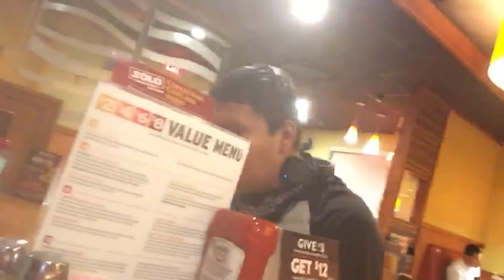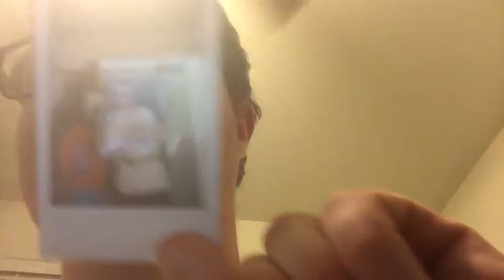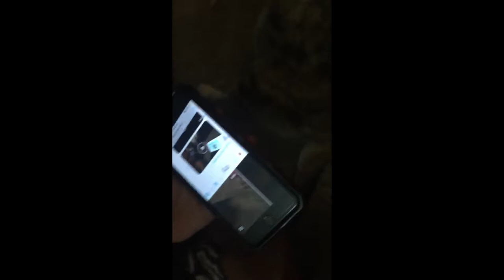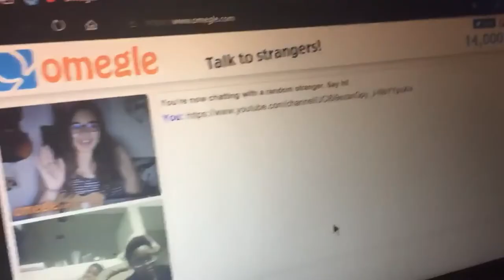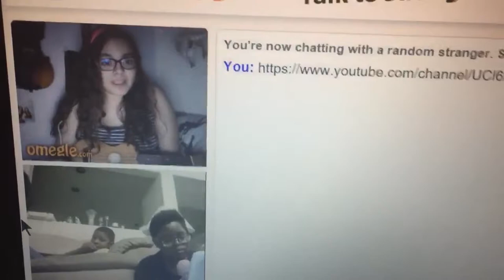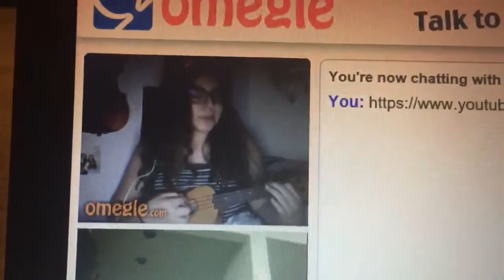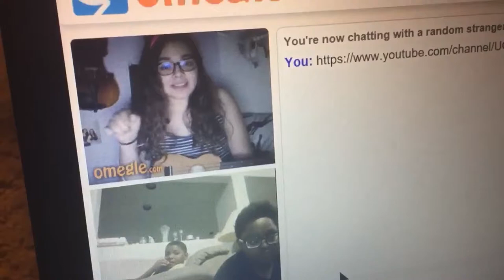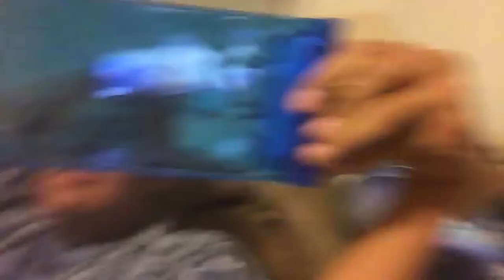Vlog: A Week At Annikas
I went and spent a week at my friends house featuring a few of the lit squad members